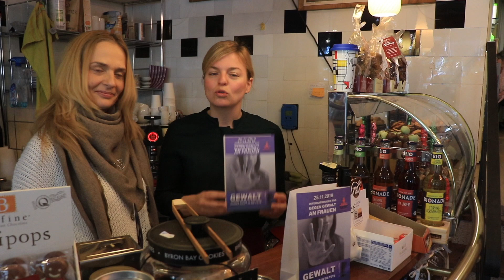Aktion „Gewalt kommt nicht in die Tüte“ mit Katharina Schulze am 25.11.2019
Aktion „Gewalt kommt nicht in die Tüte“ mit Katharina Schulze  am 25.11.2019 zum „Internationaler Tag Gegen Gewalt an Frauen“  One Billion Rising München e.V. konnte Frau Katharina Schulze (Fraktionsvorsitzende der Grünen im bayerischen Landtag) als Schirmherrin für ihrer Aktion „Gewalt kommt nicht in die Tüte“ am 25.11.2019 zum „Internationaler Tag Gegen Gewalt an Frauen“ gewinnen.

Sie unterstützte gemeinsam mit One Billion Rising München e.V. am Montag 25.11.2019 von 08.00 Uhr bis 09.00 Uhr im Cafe KAPOTHEKE in der Donnersbergerstraße 35, 80634 München diese Aktion aktiv

Im Rahmen vom Internationalen Tag gegen Gewalt an Frauen werden Brötchentüten verteilt und auf das Thema aufmerksam gemacht. Auf den Tüten stehen Vereine, welche sich gegen Gewalt gegen Frauen und Mädchen stark machen und Unterstützung anbieten.